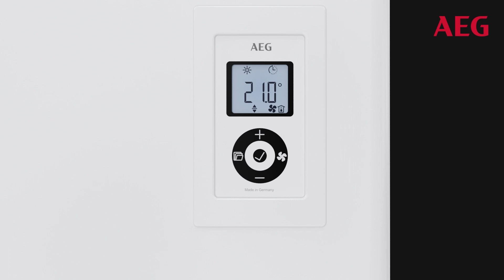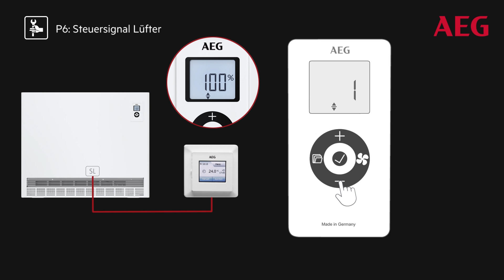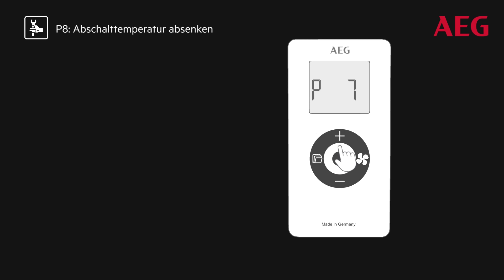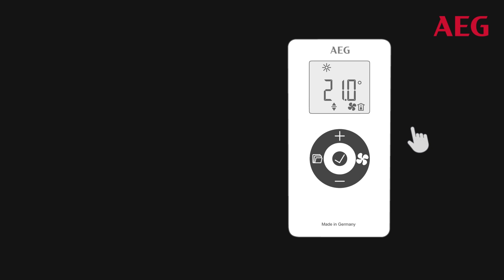Erstinbetriebnahme / Konfiguration vom Wärmespeicher WSP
Die AEG Installationsanimation erläutert dem Fachmann anschaulich, wie die Konfiguration der elektrischen Regelung am Wärmespeicher WSP vorzunehmen ist. Nachfolgende Einstelloptionen werden beschrieben: Programmierungen im Konfigurationsmenü, Umstellung auf externen Raumtemperaturregler, Lüftersteuerung, Absenken der Abschalttemperatur, Zusatzheizung, Soll-Ladegrad (C-Plus Technologie), Niedertarif-Freigabe, ED-System sowie Einstellungen bei einem Störverhalten.